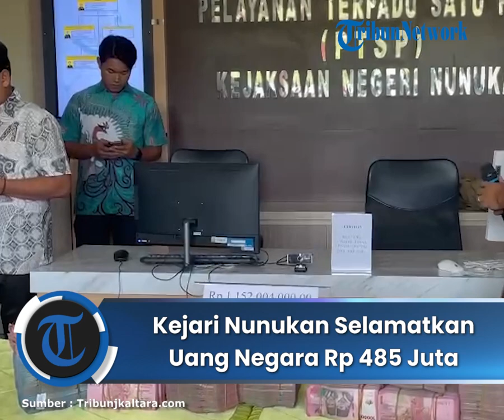Kejari Nunukan Selamatkan Uang Negara Sebesar Rp 485 Juta, Korupsi Pembangunan Irigasi di Krayan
TRIBUNKALTARA.COM, NUNUKAN- Kejaksaan Negeri (Kejari) Nunukan selamatkan kerugian negara sebesar Rp485 juta atau lebih tepatnya Rp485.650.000 dari tindak pidana korupsi pembangunan jaringan daerah irigasi Lembudud di Desa Lembudud, Krayan, Nunukan, Kalimantan Utara.

Kepala Kejari Nunukan, Fatoni Hatam menyampaikan bahwa pada tahap penyidikan para terdakwa telah menyerahkan uang titipan sebesar Rp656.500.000 pada rekening Kejari Nunukan.

Kemudian dalam putusan Majelis Hakim Pengadilan Negeri Tindak Pidana Korupsi di Samarinda, Kalimantan Timur, uang tersebut disita untuk disetorkan ke rekening negara dan diperhitungkan sebagai pemulihan kerugian keuangan negara.

Selain itu, tim Jaksa eksekutor telah melaksanakan sita eksekusi berupa pelacakan harta benda terpidana Bambang Tribuwono, ST Bin Sudarno (alm) dan berhasil untuk menyita harta berupa uang sebesar
Rp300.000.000 sebagai uang pengganti sebagian kerugian keuangan negara, yang dikembalikan.

Selanjutnya, tim Jaksa eksekutor juga berhasil mengupayakan pembayaran sebagian uang pengganti dari terpidana Samuel BB Siran sebesar Rp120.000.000, yang langsung disetorkan ke rekening Kejari Nunukan.

"Jadi total kerugian negara yang berhasil kami selamatkan dari kasus tindak pidana korupsi pembangunan jaringan daerah irigasi Lembudud di Desa Lembudud Krayan sebesar Rp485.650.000," kata Fatoni Hatam kepada TribunKaltara.com, Jumat (19/07/2024), pukul 13.00 Wita.

Fatoni Hatam menuturkan, Kejari Nunukan tahun 2024 berhasil menyumbang pendapatan negara bukan pajak (PNBP) ke negara sebesar Rp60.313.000 dari hasil penjualan langsung barang rampasan.

Tak hanya itu, Kejari Nunukan juga berhasil menyumbang PNBP ke negara sebesar Rp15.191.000 dari uang rampasan perkara tindak pidana umum.

"Total PNBP Kejaksaan Negeri Nunukan per 19 Juli 2024 sebesar Rp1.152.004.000," ucapnya.

Diberitakan sebelumnya, Majelis Hakim Pengadilan Tindak Pidana Korupsi pada Pengadilan Negeri Samarinda telah memutuskan para terdakwa bersalah secara sah dan meyakinkan melakukan tindak pidana korupsi Pasal 2 ayat (1) Jo Pasal 18 UU Nomor 35 Tahun 1999 sebagaimana telah diubah dan ditambah dengan Undang-undang Nomor 20 Tahun 2001 Jo Pasal 55 ayat (1) ke-1.

Perbuatan para terdakwa telah merugikan keuangan negara sebesar Rp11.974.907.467,78. Tiga terdakwa tersebut yakni Samuel BB Siran, Bambang Tribuwono ST Bin Sudarno, dan Ir Soesetyo Triwibowo Bin Soejono (alm).

Artikel ini telah tayang di TribunKaltara.com dengan judul Kejari Nunukan Selamatkan Uang Negara Sebesar Rp 485 Juta, Korupsi Pembangunan Irigasi di Krayan, Febrianus Felis | Editor: Junisah